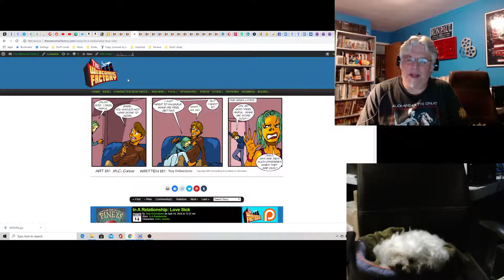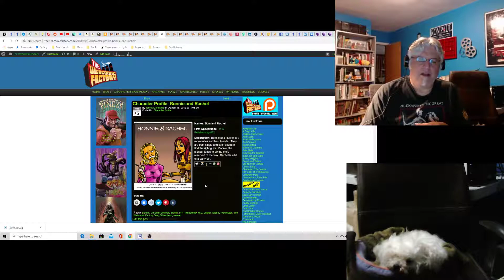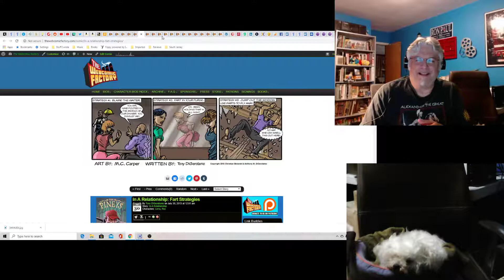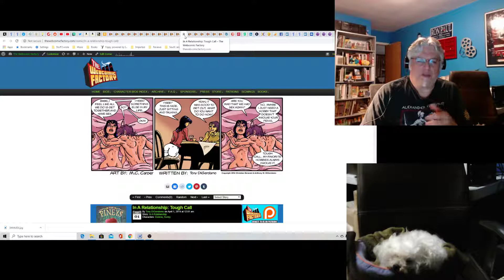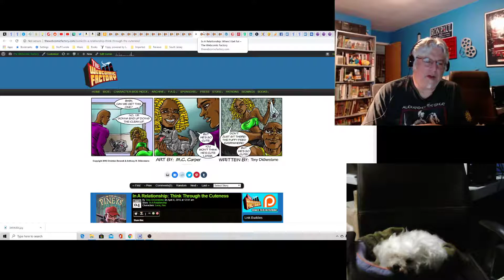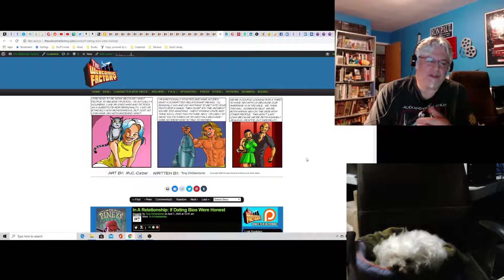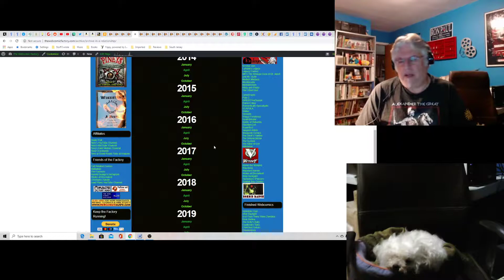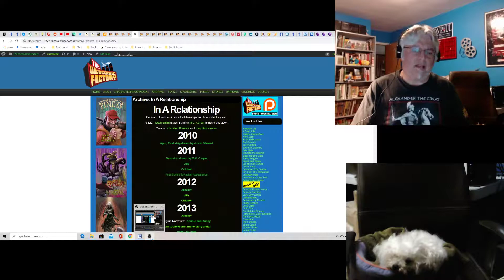Webcomic Factory Profile: In A Relationship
In A Relationship is a comic strip about how awful it is to be in a relationship.